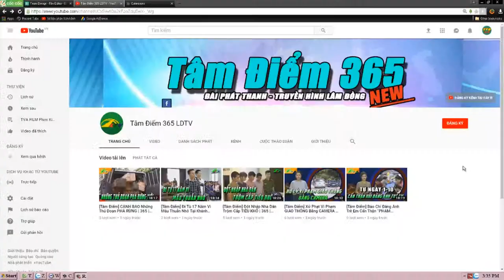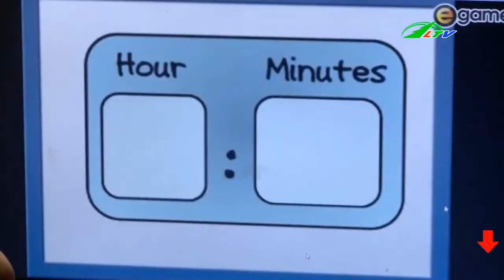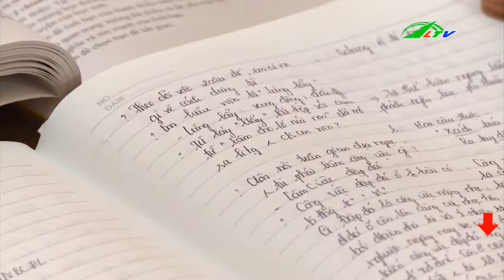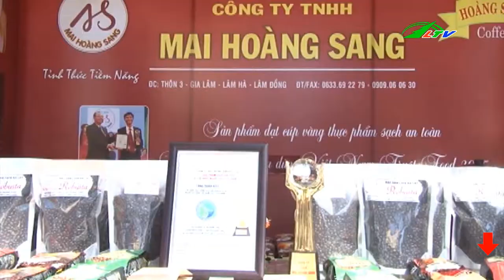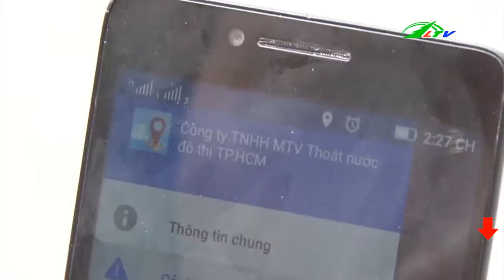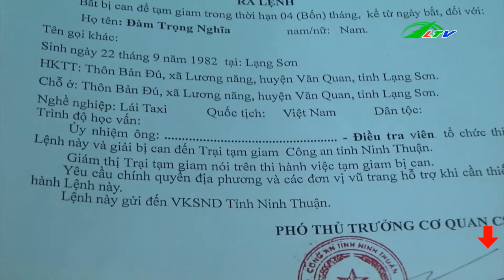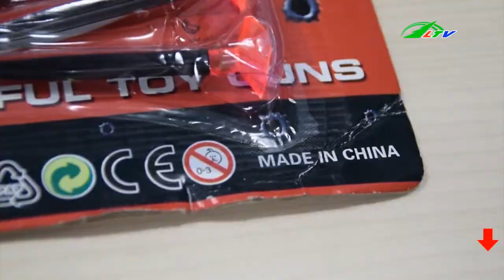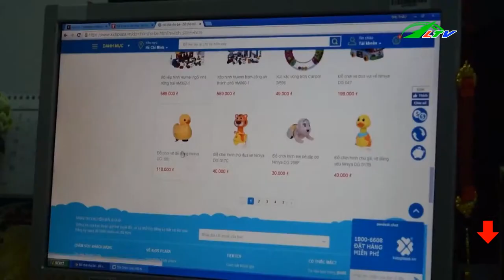T.Ử V.O.N.G Khi Rơi Từ Tầng 16 Chung Cư | Tâm Điểm 365 Lâm Đồng TV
.Ta.i. .n.ạ.n. kinh hoàng rơi từ tầng 16 của Chung Cư Xuống Đất .T.ử. .V.o.n.g.